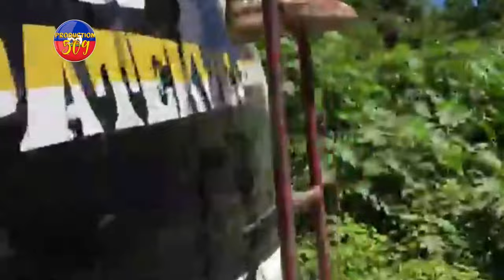Komisè MUSCADIN ak UTAG Pran Kontwol KOMISARYA GRESYE a Nan Men Bandi GRAN RAVIN Yo